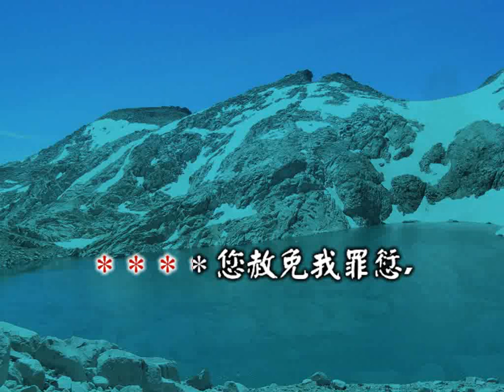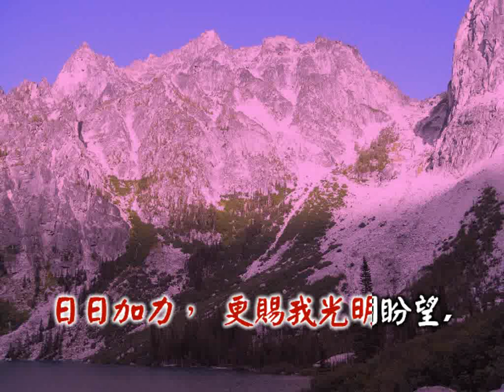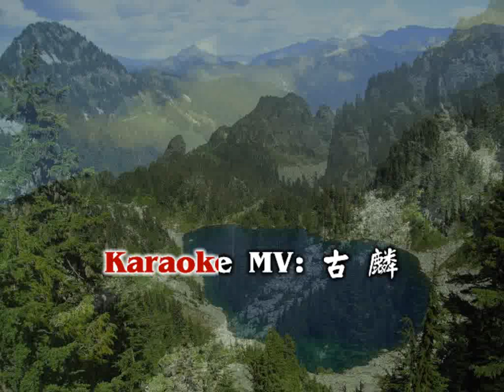您的信實廣大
古麟的晚禱

敬畏的主
我是隻小小小小鳥
飛翔在藍天靄雲間
跨過高山  越過深海
我定意由您導航

大能的主
猛風縱然吹壓我翅膀
暴雨徒然敲打濕我身
我依靠您堅強
坦然無懼  心中平安
您讓我滿懷喜樂

慈愛的主
我知道我不枉信
也不憑空虛有盼望
您落實應許  信實確然廣大
因為我知道  沒有主的允許
我身上一根羽毛不會掉落
誰有力氣能使我折翼墜倒

阿爸父﹐

泛沒於罪與慾的世代洪流﹑在風雨飄搖的人生不支跌倒時﹐您總把我挽回﹐幫助我在崎嶇的窄路上安穩繼續前行﹔在我經歷挫折的時候﹐您重燃我的希望就似穩住風中搖曳將殘的燈火一樣不讓它熄滅﹔在漫無止盡的人生路上您抱起我讓我喘息就如把折斷了的蘆葦重新堅立起來﹔每天在生活﹑工作﹑還有人際相處的疲累和憂患得失當中﹐您的話語總讓我尋找得著安息和安慰﹗

主啊﹐我覺得生活也真的太累了﹐彷如半空中那隻小小的小鳥﹐牠每天要不息的拍著雙翼才沒撞落在高山峻嶺﹐才不至墜落於驚濤駭浪的汪洋﹔我疲累﹐我埋怨您給我的試練也太多了﹔不過﹐在聖經中 ﹐您的說話往往啟發我﹑勉勵我﹐讓我見到您的慈愛光輝和尊貴的大榮耀﹔還有給我的應許﹑給我預知的盼望和安慰﹗

主啊﹗願您保守我﹐與我同在﹐讓我每天每夜滿懷恩典向您親近﹑向您說話﹔讓我的禱告永遠是感恩的禱告﹗

阿們﹗